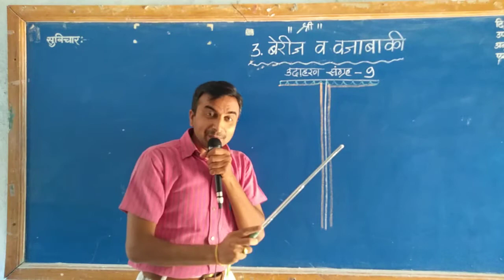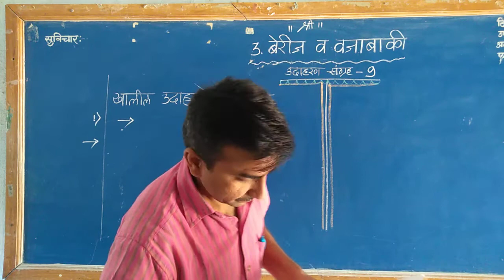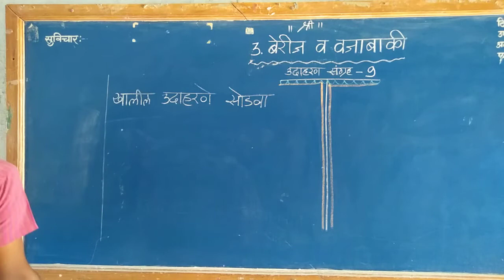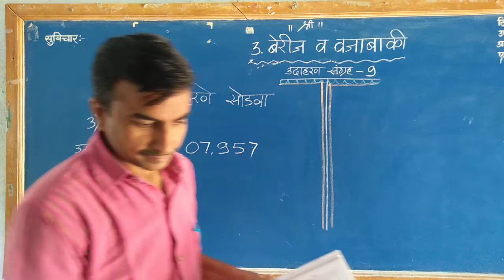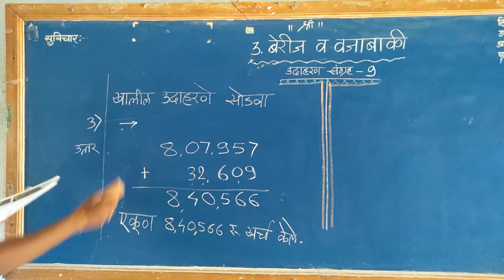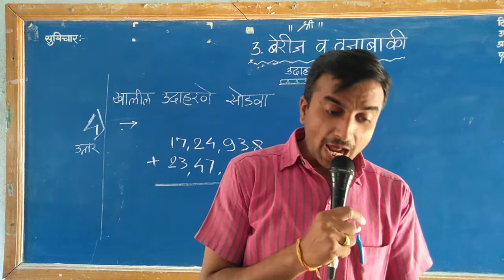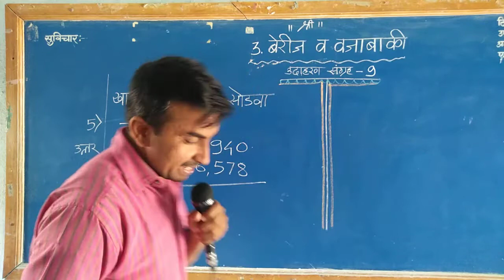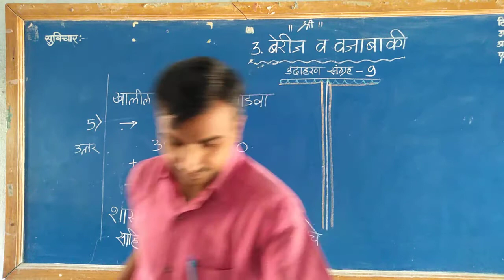5th mathematics Problem Set - 9 उदाहरणसंग्रह - 9 #5 वी गणित बेरीज व वजाबाकी Nutan School Selu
महाराष्ट्रातील तमाम ग्रामीण भागातील विद्यार्थ्यांसाठी
प्रथम सत्र परीक्षा अभ्यासक्रम
मराठी मिडीयम

Nutan Vidyalay, Selu
नूतन विद्यालय सेलू, जि - परभणी.

५ वी गणित
5th mathematics

तसेच पाचवी शिष्यवृत्ती परीक्षा इंग्रजी चा अभ्यासक्रम

Chapter-1
Associating the name of a letter with its sound
1️⃣🌈🌳🌴🌴🌴🌳🌈

Chapter-1
2️⃣🌈🌳🌴🌴🌴🌳🌈

Chapter-1
3️⃣🌈🌳🌴🌴🌴🌳🌈

पाचवी शिष्यवृत्ती परीक्षा गणित विषय

1) आंतरराष्ट्रीय व रोमन संख्याचिन्हे

2) दहा अंका पर्यंत संख्यांचे वाचन व लेखन

3) अंकांची दर्शनी किंमत स्थानिक किंमत विस्तारित मांडणी

-      विरेश राजेश्वर कडगे
              सहशिक्षक
       नूतन विद्यालय, सेलू.
(महालिंगेश्वर विद्यालय, सोनपेठ.)